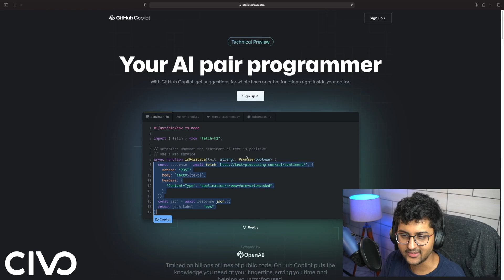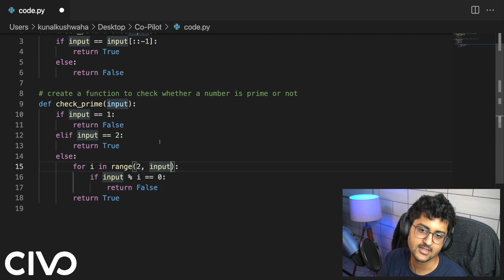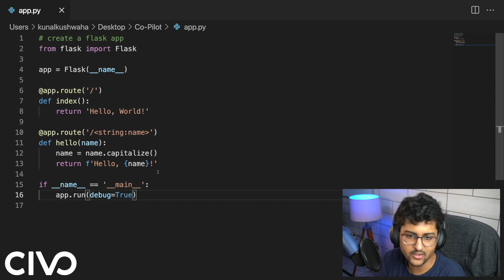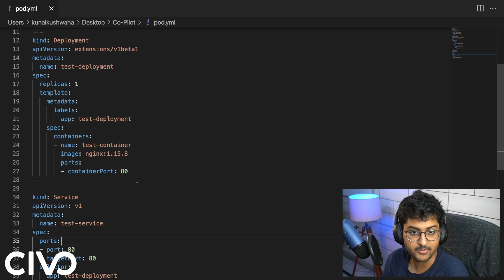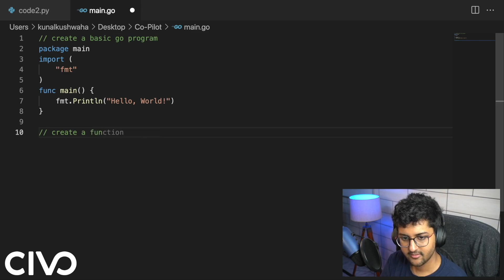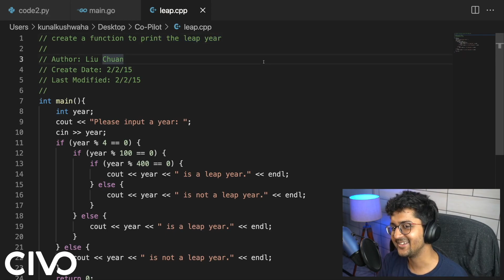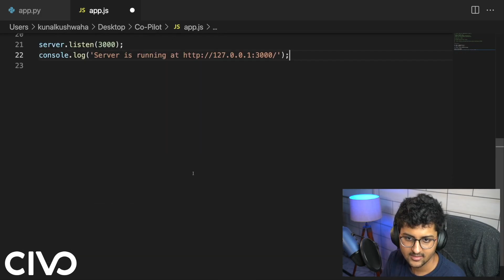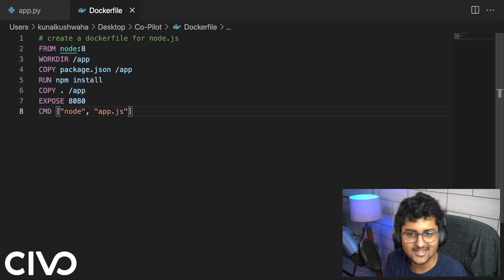Trying GitHub Copilot - Programming with AI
In this video we walkthrough the features of GitHub Copilot, your AI Pair Programmer. We cover demos with various programming languages like Python, JavaScript, Java, C++, Go, and also other technologies such as Docker & Kubernetes.